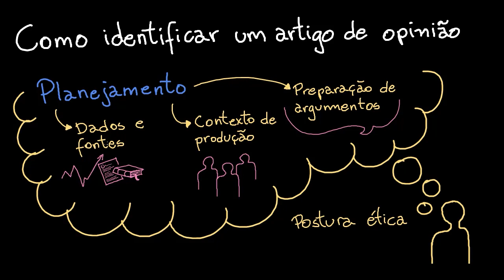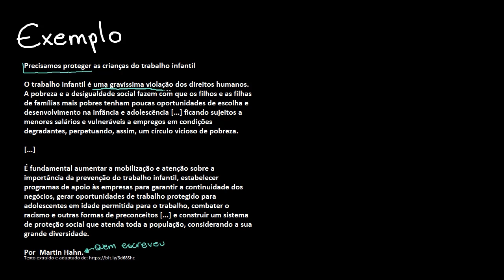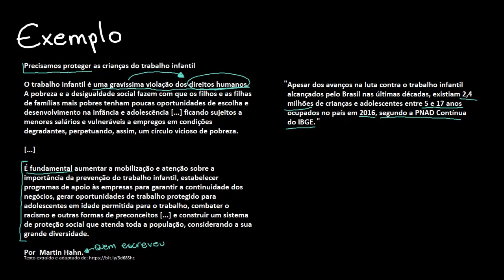Artigo de opinião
Nesta aula, apresentamos as características do gênero artigo de opinião a fim de que o aluno possa escrever textos opinativos com estrutura e argumentos adequados e que possa, como leitor, analisá-los de forma crítica.